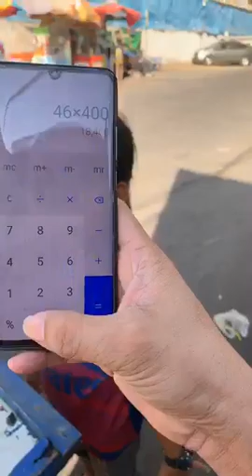អាំងប៉ាវអ្នកលក់លៀសហាល ជូនបុណ្យផងបងប្អូន | Activity Of Srey Oun In Chinese New Year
សូមអរគុណ...